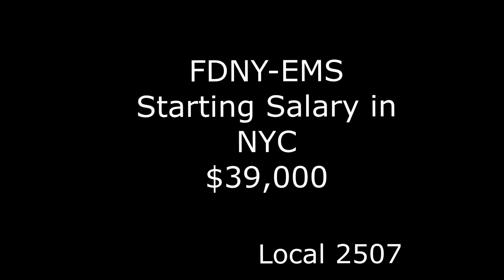Emergency Medical Technicians - Overworked and Underpaid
Around the country, Emergency Medical Technicians are overworked and grossly underpaid.

Dominic Carter takes on the alarming issue where in New York City, the starting pay for EMTs is $18.00 an hour. Little more than the minimum wage.  This segment with the Union President of Local 2507, Oren Barzilay can be heard

You can listen to Dominic on WABC Radio in New York.  You can also listen live from around the country

Dominic is on (EST) Sunday nights 11pm - 1am.
Monday-Thursday, Midnight -1am.   (EST)
You can call Dominic live on the air at 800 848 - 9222

If you are interested in Dominic's remarkable book on his life titled "No Momma's Boy:" Dominic had to overcome no Father ever in his life, a Mental Ill Mother Who Suffered from "Chronic Paranoid Schizophrenia," and a Grandfather who was addicted to heroin, it can be ordered here, where Dominic will personally sign the book for you

Dominic also speaks all over the country to Child Advocacy Centers and on Foster Care.

Always remember we all fall down.  Do you get back up